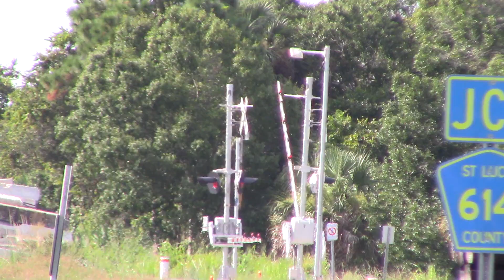FEC105 Aug 7, 2023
803,307,806 with five auto carriers ahead of twenty-eight intermodal at 6050 feet.